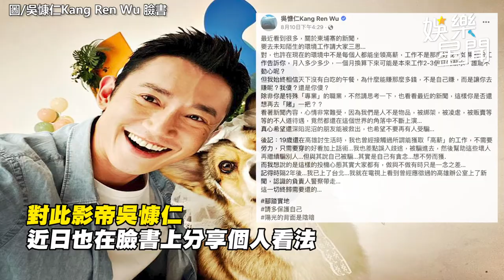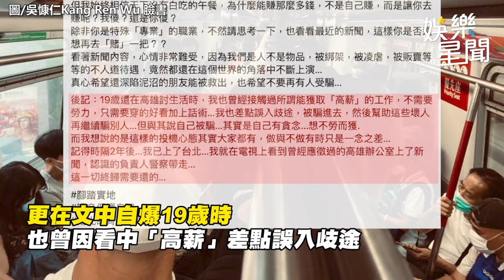柬埔寨高薪詐騙猖獗！吳慷仁點破盲點 嘆：我傻還是你傻？ ｜娛樂星聞